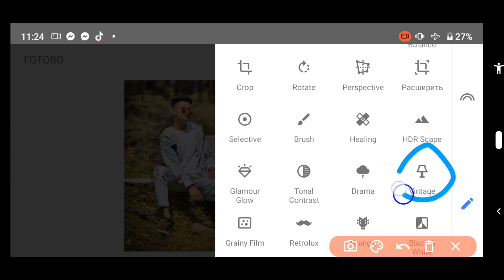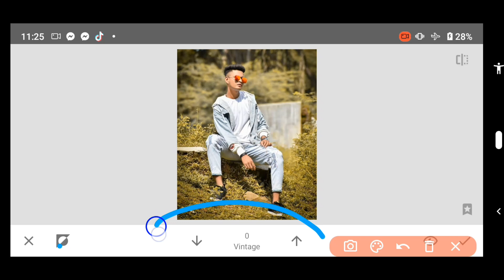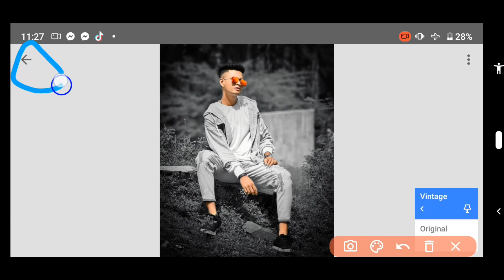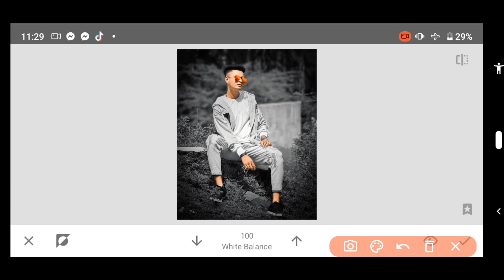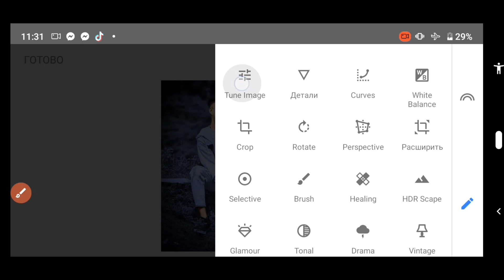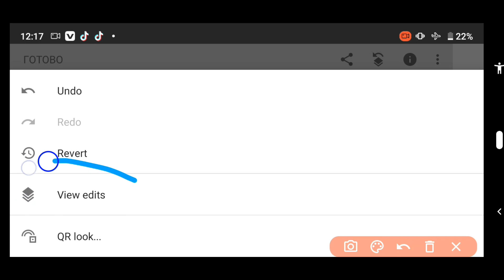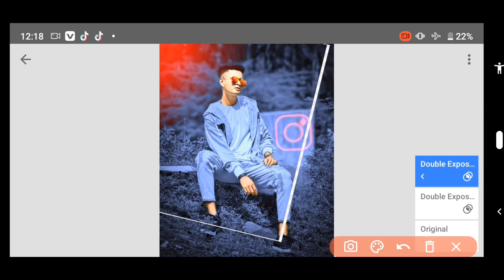Moody blue photo editing tutorial snapseed Background colour New Photo editing tutorial How tosnappe